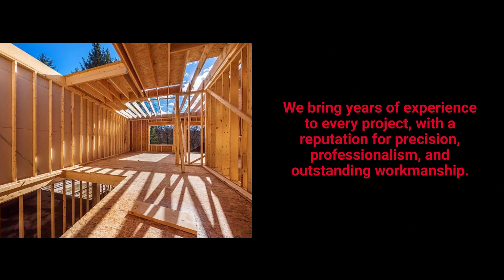Elite Finish Interiors LLC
Elite Finish Interiors LLC is your trusted partner for all your commercial and residential construction needs. From expert painting and carpentry to tenant fit-outs and framing, we’re here to provide quality service with a commitment to excellence. Thank you for considering us, and we look forward to working with you on your next project!